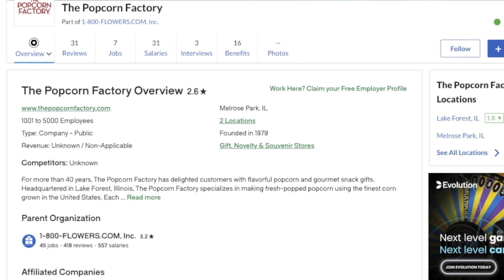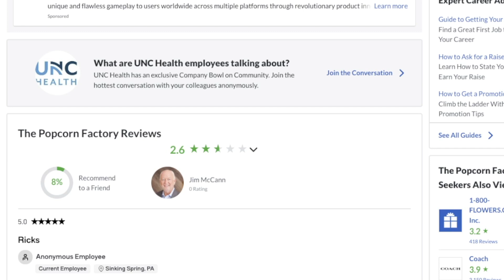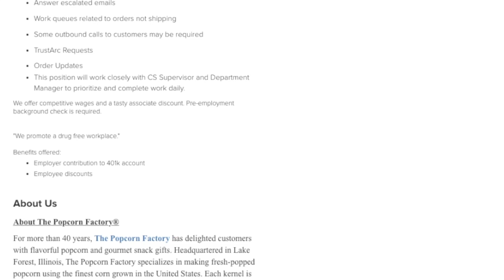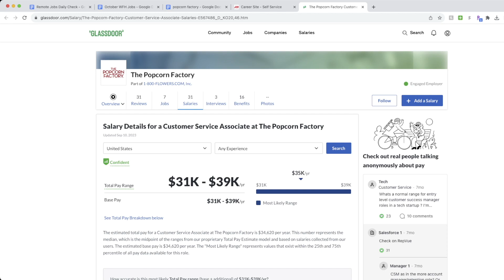$596 To $750 Week Working From Home Answering Emails | Full Time Remote Job With No Degree | USA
If you are great with words and have great customer service skills but you don’t want to talk on the phone all the time this remote job might just be for you. Most of the job is responding to emails with only the occasional outbound phone call. Pay is estimated to be anywhere from $596 to $750 a week and no college degree is needed. Links to apply are below.

Salary Page - $31,000 to $39,000 ($596 To $750 Week) $14 To $18.75 Hour